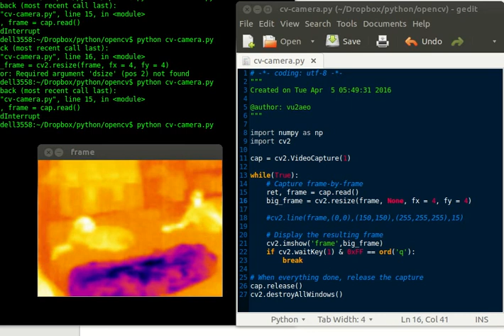OpenCV with Lepton2 IR Sensor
Using python and OpenCV to display video from a Lepton2 IR Sensor.